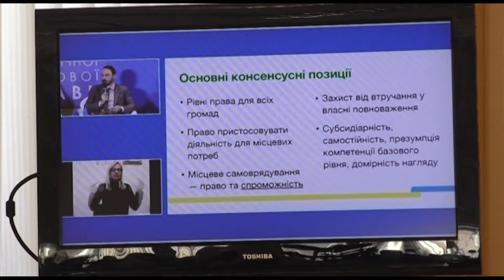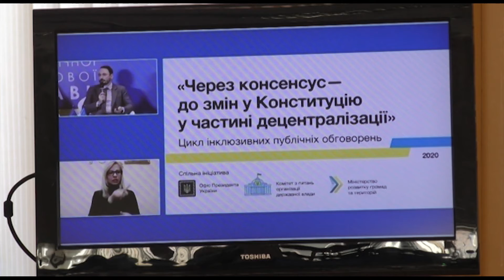Краматорськ став платформою для дводенного форуму, присвяченого проблемам місцевого самоврядування.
Краматорськ став платформою для дводенного форуму, присвяченого проблемам місцевого самоврядування. Експерти різних галузей, обговорювали, як зробити громади ефективними. Детальніше далі.